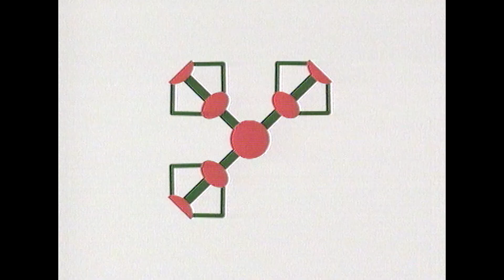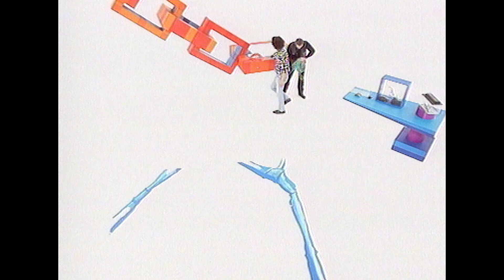Energy Everywhere | How 2 | S04 E13 | Full Episode | Science For Kids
From batteries to bouncing balls, this episode explores the different kinds of energy and how we use them every day.

Welcome to Facts4Kids! 🎉
The ultimate destination for curious kids who love to learn, explore, and get creative!

From awesome facts about cool gadgets, animals and cars to fun arts and crafts, games and adventures, there's something for every young explorer.

🎨 Love making things? Try our fun and easy craft projects like making a unicorn sticker collage, perfect for little hands and big imaginations!

🚗 Fascinated by fast cars or amazing inventions? We’ve got that too!